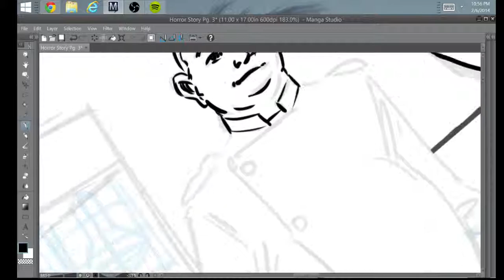Timelapse: Comic Art Broadcast by Gunther Goltz